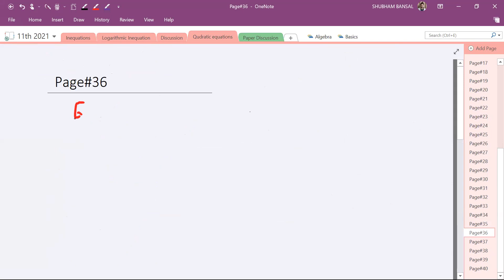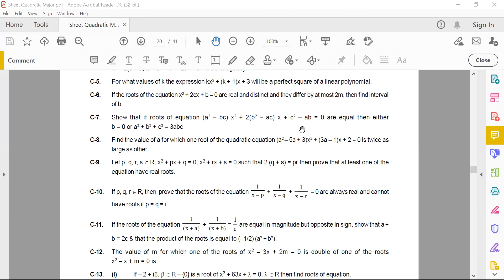Maths: 11th (Quadratic Lec.4)